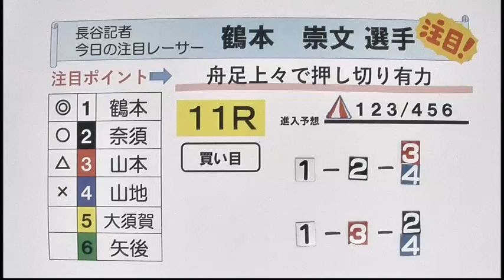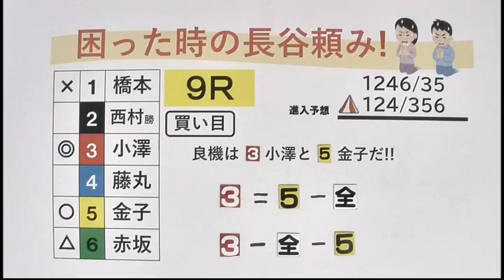デイリースポーツカップ ２日目展望番組（報知予想）